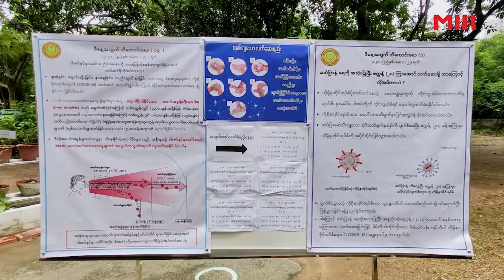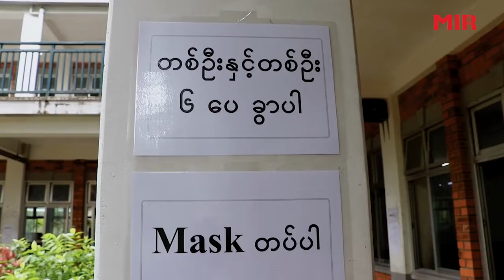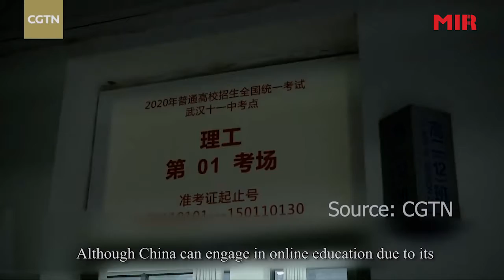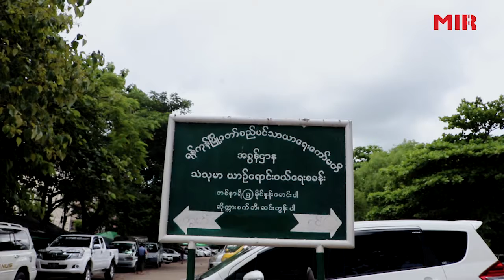Myanmar Today ( 14-7-2020 ) 2:30PM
1. Amyotha Hluttaw discusses sugar import and local production

2. School enrollment begins

3.  How successfully China held nationwide exam amid COVID-19

4. Buyers’ preference on used autos and brand new autos